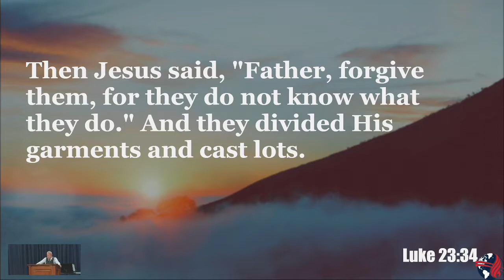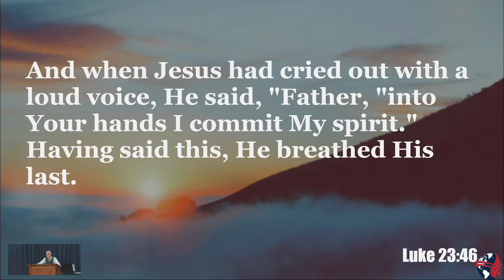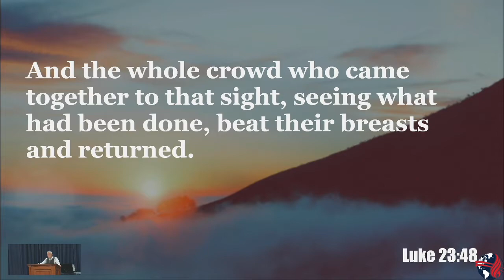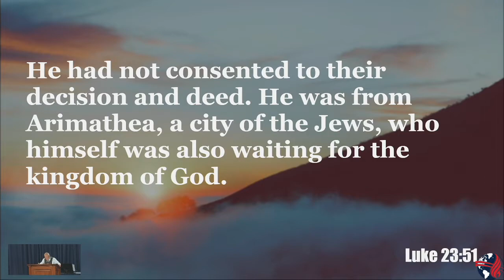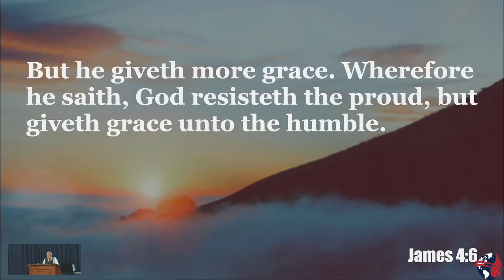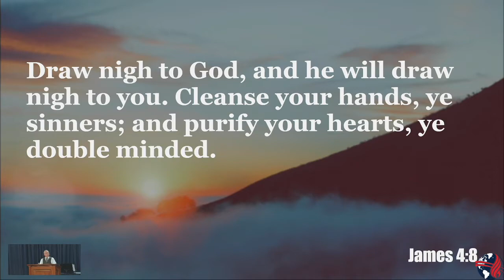Hard Case? But He gives more Grace - 9/9/10 - Pastor Szczepanski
Intro/Outro music by (Prod. SEAN T.)